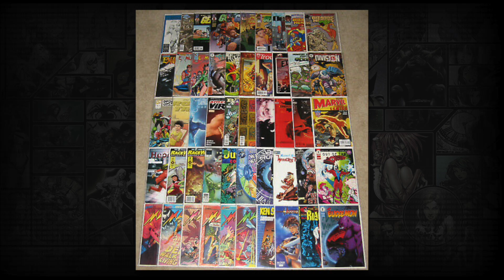Get people reading indie books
One big priority for comics and growing the market? Get more people reading indie books, quick.